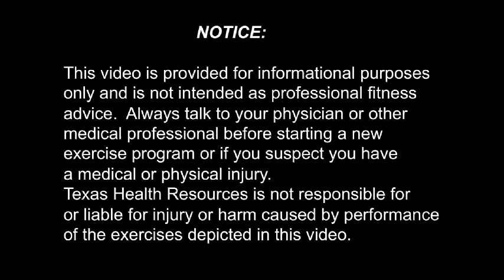254 Therapist Stretch - Internal Rotation -- Texas Health Ben Hogan Sports Medicine Exercises